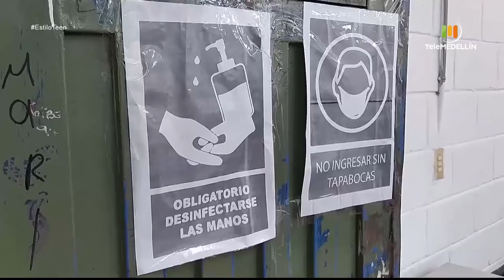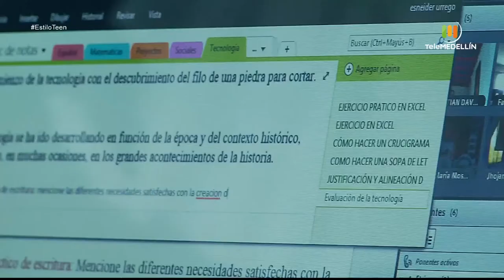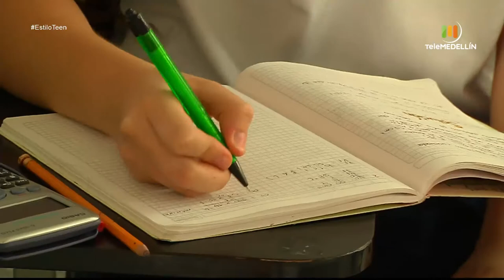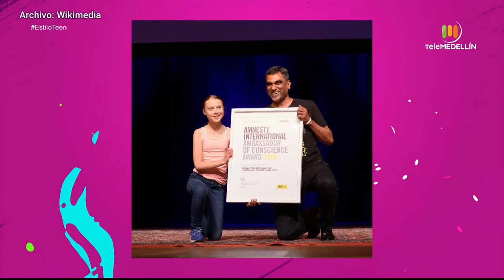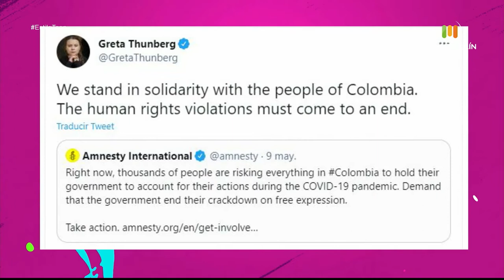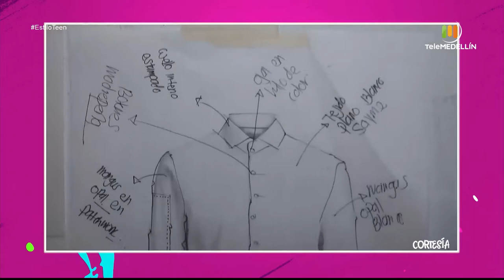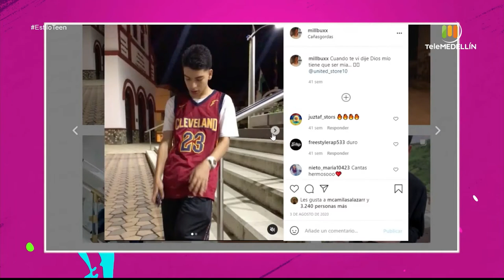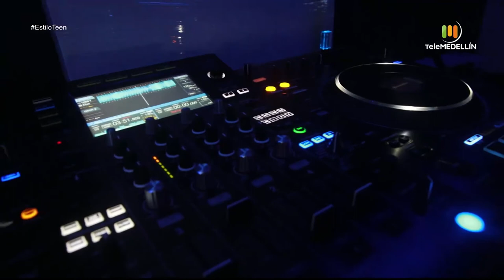ESTILO TEEN 17 DE JUNIO [Programa completo] Telemedellín